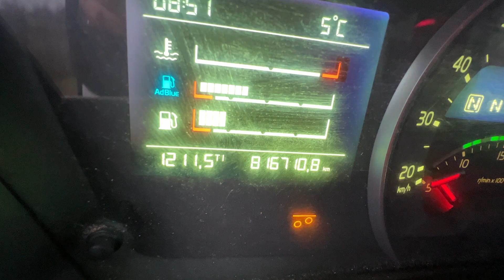Volvo FH500 Chassi